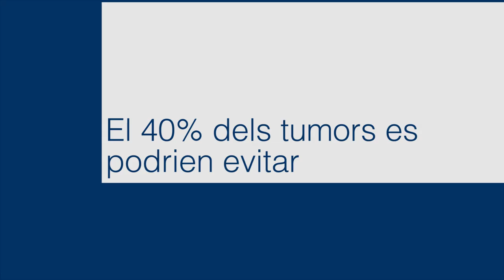Per prevenir el càncer, vacuna't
El 40% dels tumors es podria prevenir adoptant hàbits saludables i participant en programes de prevenció, En aquest vídeo, el cap de servei i director clínic d'Oncologia Mèdica de l'Hospital Universitari Vall d'Hebron i director del Vall d'Hebron Institut d'Oncologia (VHIO), Josep Tabernero, destaca la importància de vacunar-se contra els virus del papil·loma humà i de l'hepatitis B per reduir el risc de contreure alguns tipus de càncer.